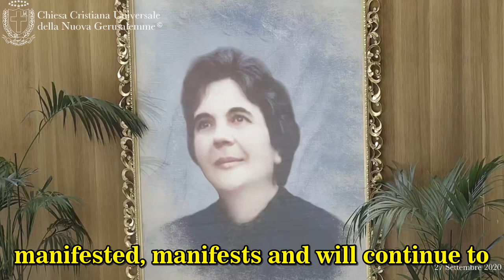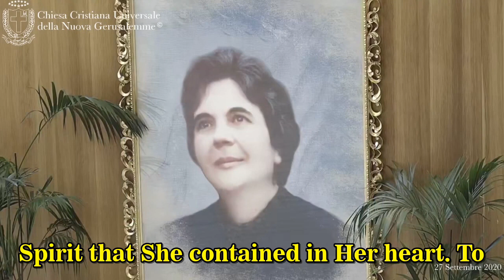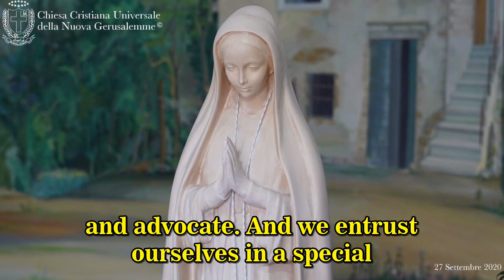27/09/20 "Once again Light has descended into the world. Welcome it to be saved"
Universal Christian Church of the New Jerusalem
Sanctuary of the Divine Mercy
Homily of Samuel
a commentary on the Gospel of John, chapter 8, vv. 12-30

Gospel of John, chapter 8, vv. 12-30:
Jesus says: "I am the light of the world; he who follows me will not walk in darkness, but will have the light of life.
Then the Pharisees said to him: "You give testimony of yourself; your testimony is not true. Jesus answered: "Even though I bear witness to myself, my testimony is true, because I know where I come from and where I am going. You do not know where I come from or where I am going. You judge according to the flesh; I judge no one. And even if I judge, my judgment is true, because I am not alone, but I and the Father who sent me. It is written in your Law that the testimony of two people is true: "Well, it is I who give testimony of myself, but also the Father, who sent me, gives me testimony. Then they said to him: "Where is your Father?". Jesus answered: "You know neither me nor the Father; if you knew me, you would also know my Father. Jesus pronounced these words in the place of the treasure while he was teaching in the temple. And no one arrested him, because his time had not yet come. Again Jesus said to them: "I am going and you will seek me, but you will die in your sin. Where I am going, you cannot come. Then the Jews said: "Perhaps he will kill himself, since he says: 'Where I am going, you cannot come'? And he said to them: "You are from down here, I am from up there; you are of this world, I am not of this world. I have told you that you will die in your sins; if you do not believe that I am, you will die in your sins. Then they said to him: "Who are you?". Jesus said to them: "Precisely what I am saying to you. I have many things to say and to judge about you; but he who sent me is truthful, and I tell the world the things that I have heard from him. They did not understand that he spoke to them about the Father. Jesus said then: "When you have raised up the Son of Man, then you will know that I am and do nothing by myself, but as the Father taught me, so I speak. He who sent me is with me and has not left me alone because I always do the things that are pleasing to Him". To these words of his, many believed in him.